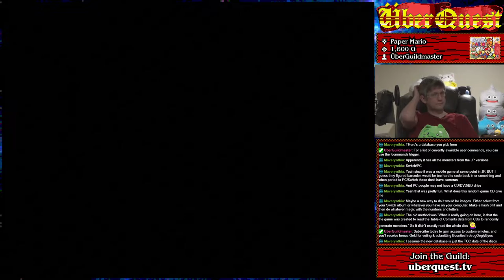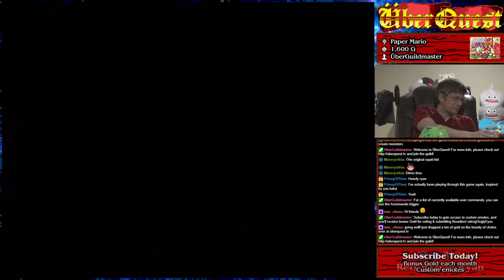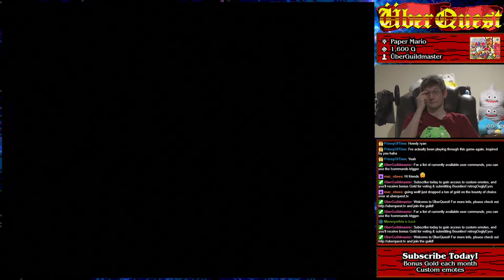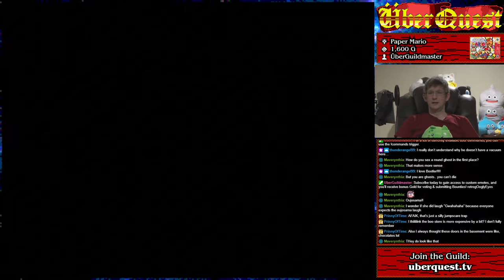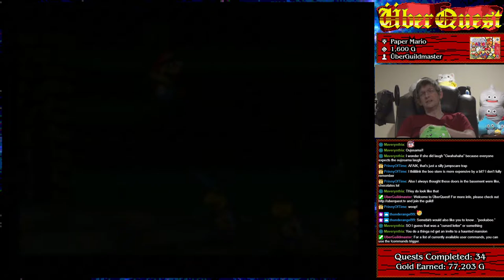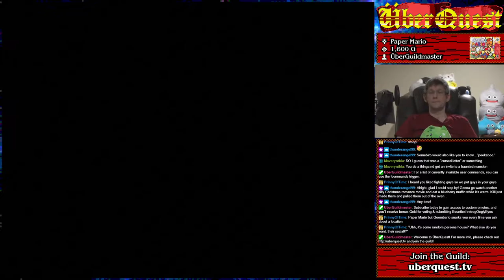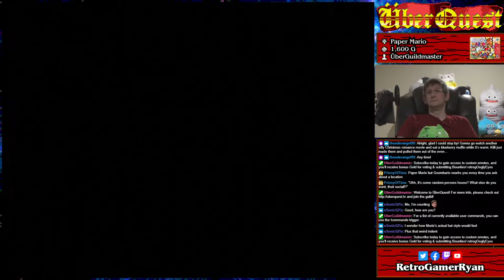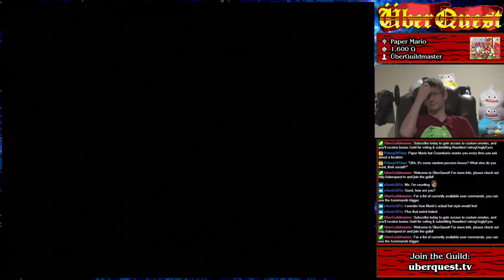ÜberQuest #35: Paper Mario (Part 3)